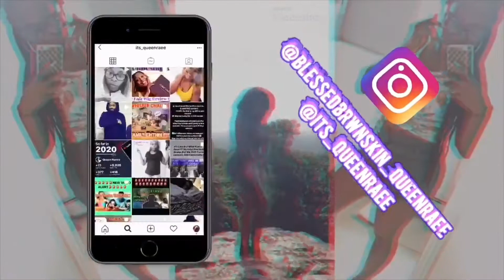How To Make Burger Wraps !!! Homemade Burgers, Fries & Frozen Drink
So Lunch time is always fun and easy, but who doesnt love a good burger and fries meal ? I know I do but I have to always find a way to make my food more delicious than normal and this burger wrap really hit the spot !! If that wasn't enough, this drink took the cake !! Come join me in my lunch time meal prep, I promise you will love it..
Anyone Who Subscribes Will Receive A little Gift In An Email From Me !